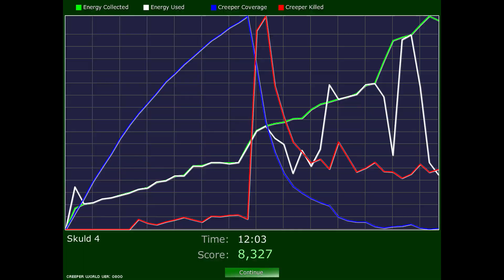Creeper World Anniversary Edition #10: Tenemos esto dominado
Mi equipo:
Procesador:         Procesador AMD Ryzen 7 2700X 4.3 Ghz
Microfono: Blue Yeti Micrófono USB Azul